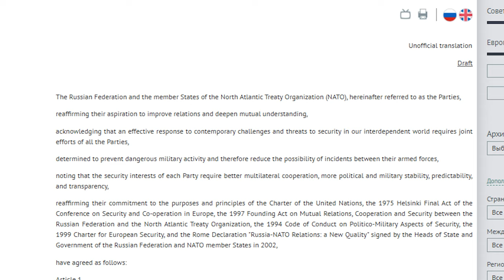უკრაინა, როგორ მოვედით ომამდე?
წამოვყვებით უკრაინის ისტორიას 1991 წელს დამოუკიდებლობიდან 2022 წლის 24 თებერვალს რუსეთ უკრაინის ომის დაწყებამდე, ვისაუბრებთ ომის მიზეზებზე, მიზნებზე და მის მნიშვნელობაზე საქართველოსთვის